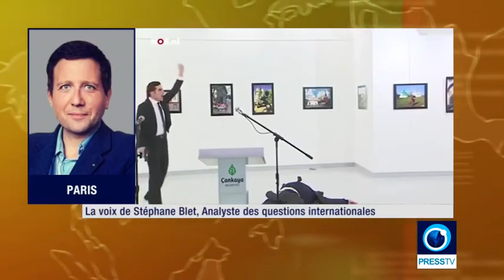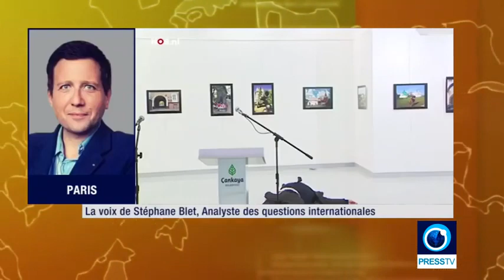Intervention de Stéphane Blet à Press TV • 21.12.2016 • Assassinat ambassadeur russe en Turquie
Assassinat de l’ambassadeur russe en Turquie : quel impact sur la diplomatie ?

Participation au débat sur Press TV Français avec pour thème : "Assassinat de l’ambassadeur russe en Turquie : quel impact sur la diplomatie ?".

En compagnie du présentateur Ali Khodabandeh depuis le studio à Téhéran et de Stéphane Blet, analyste franco-turc depuis Paris.